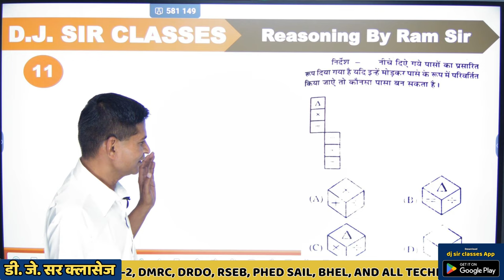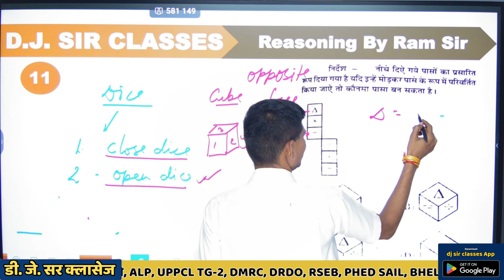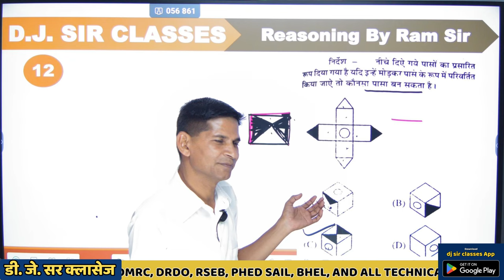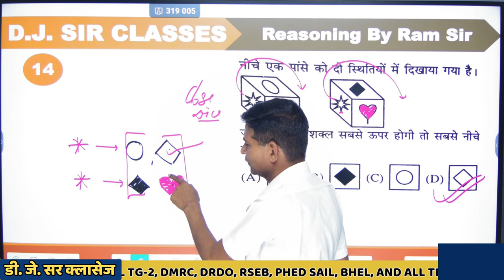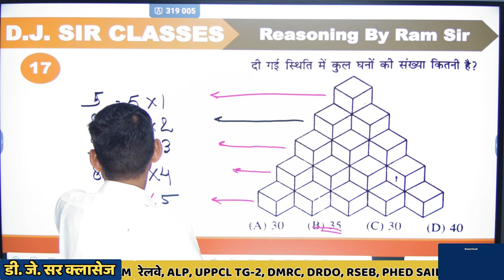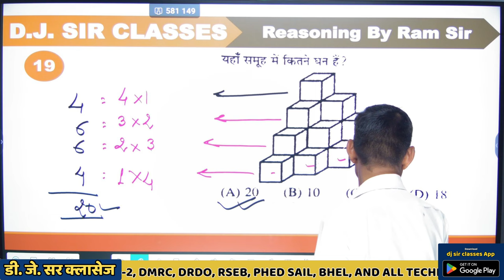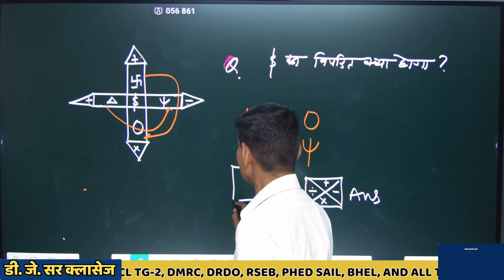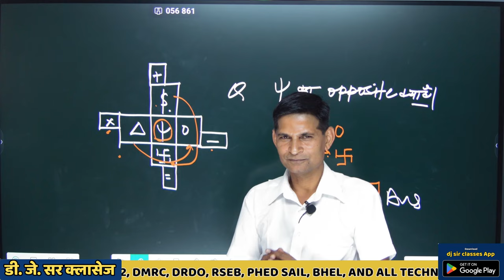IBPS PO / CLERK 2022 | Reasoning Tricks by RB Sir| Score 35/35 | Day #07